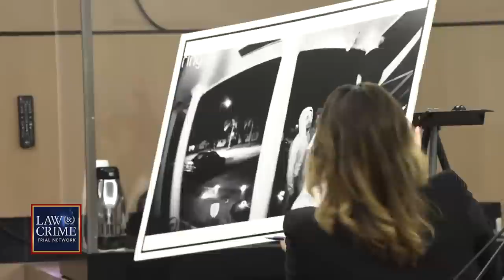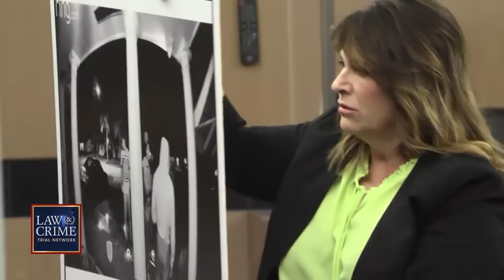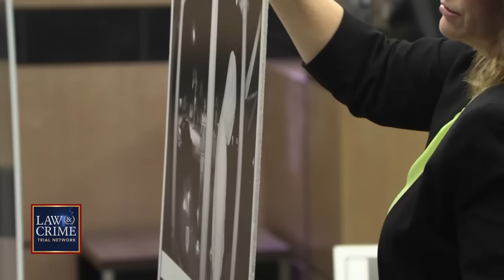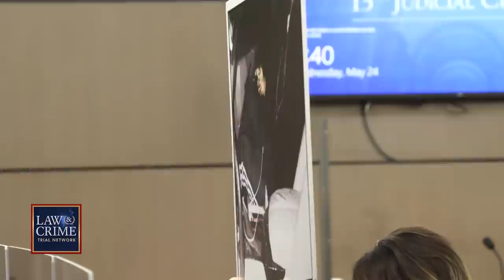‘It Was Him Or Them’: Ex-NFL Star Travis Rudolph Acted In Self Defense, His Attorney Says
“Hell have no fury like a woman scorned,” were the first words defense attorney Heidi Perlet said in her opening statement for ex-NFL player Travis Rudolph. The former wide receiver is on trial for killing a man and shooting another after he got in an argument with his girlfriend. Rudolph and his defense team claim he was acting in self defense. “It was him, or them,” Perlet explained. (edited)